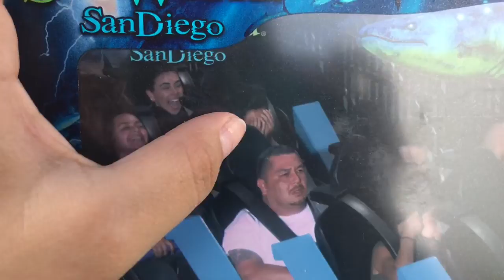Sea world day one 🦈🐠🐬 dolphin encounter💙🐬